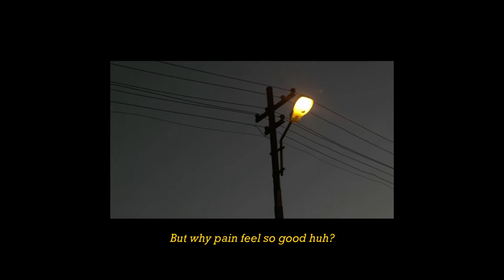Glad we are the child of God | Feelings #002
Our Mental, Emotion and Spiritual health is important as physical health is concern. I have been working on how to a better life. We all been to so many breakdown yet we are still strong today. Many a times I have been down emotionally going back with all the memories be it with the women we love, a family, friends but all these happening i have come through by His hand. God never fail. Glad we are the child of God.